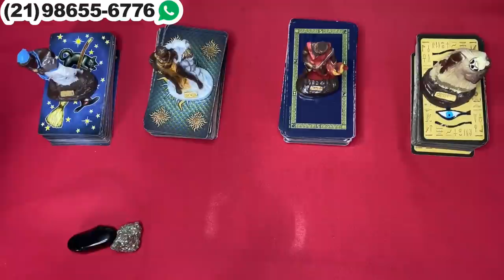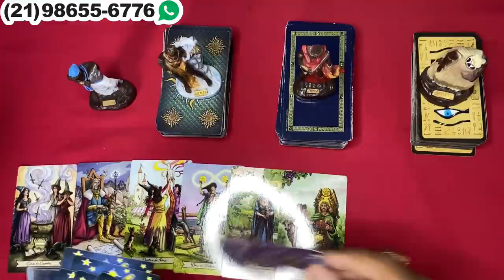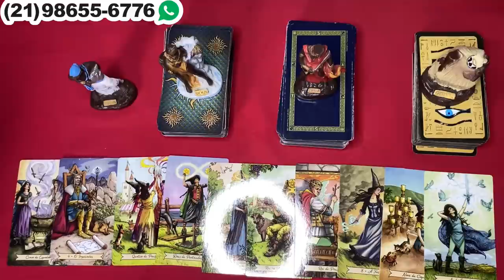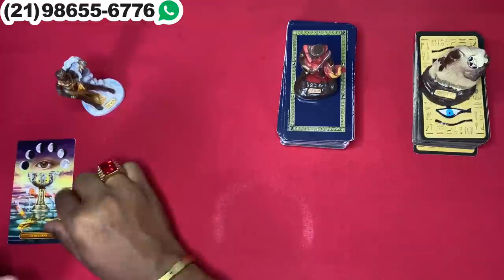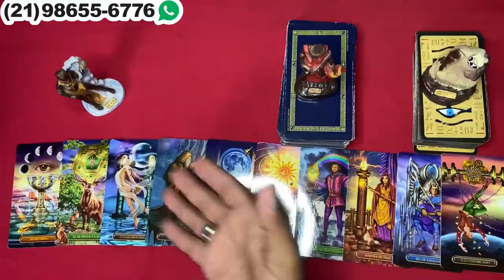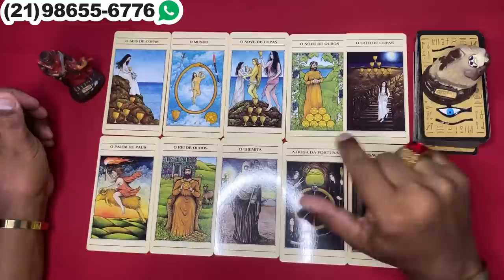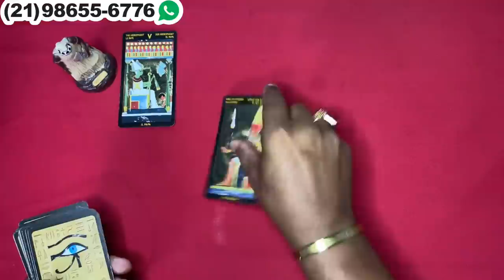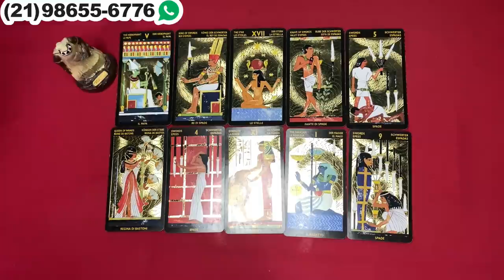❤️✨️ REVELAÇÃO URGENTE DO TAROT DO AMOR ✨️❤️ SOBRE SUA VIDA AMOROSA❤️ | Tarot Responde